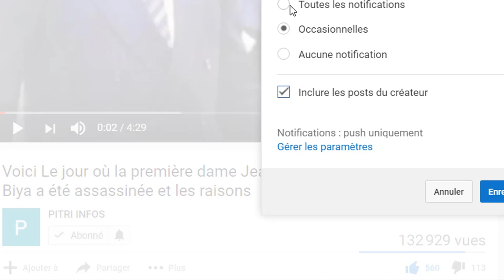Côte d’Ivoire: Laurent Gbagbo candidat à la présidentielle 2020 en Côte d’Ivoire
L’ancien chef d’Etat de la Côte d’Ivoire, Laurent Gbagbo pourrait bien se présenter à la présidentielle 2020. D’après une analyse approfondie des derniers événements, le leader du Front populaire ivoirien se préparait pour les prochains scrutins présidentiels.